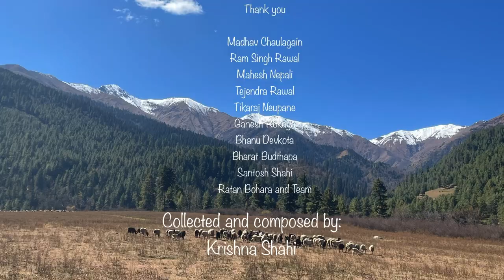Cycling Vlog | Patarasi & Guthichaur, Jumla | Deuda Version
It is a vedio story of the high altitude cycling in Patarasi and Guthichaur area of Jumla. A group of multi-sectoral riders had completed 3 days cycling and camping in October 2022. A video has been prepared by mixing voice in Deuda version. Please watch it and do comments.